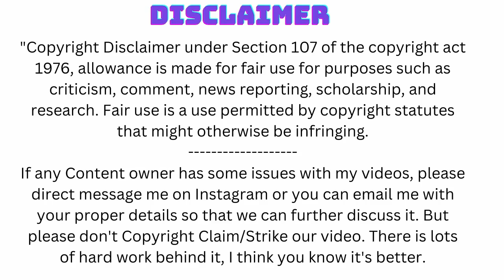Fbb Jeanie Welker's Fitness Motivation || fbb muscles